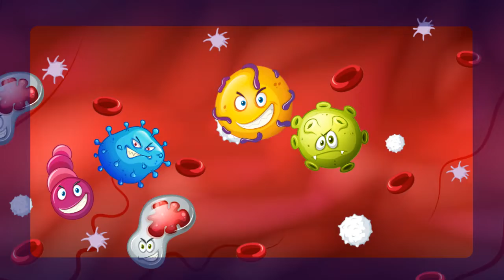Germs and Viruses Teaching the Ancient Greek Alphabet in Lowercase Letters Video for Kids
Watch germs, bacteria, and viruses in a virus and bacterium parade while you learn. You've found the best educational cartoon video!  Learn about alphabets, math, counting, numbers, colors, music, and more with these educational cartoon parade for kids!

For long-play lessons in English, French, Spanish, Italian, German, Chinese, Russian, PLUS Latin, ancient Greek, Viking, and Hebrew visit our main